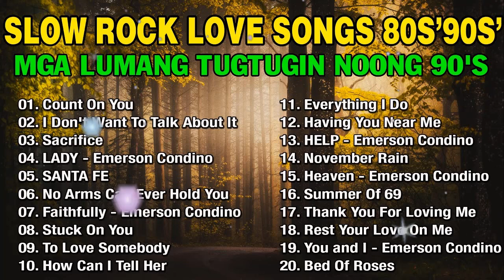NONSTOP SLOW ROCK LOVE SONGS 80S 90S 💽 MGA LUMANG TUGTUGIN NOONG 90S 💌 EMERSON CONDINO COLLECTION